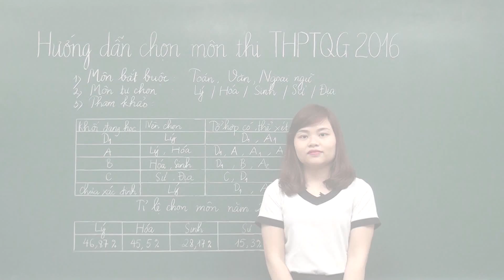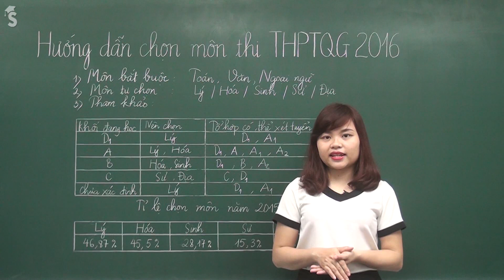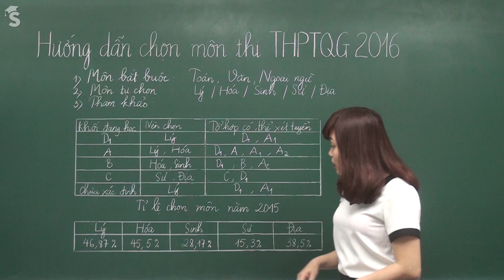Hướng dẫn chọn môn thi THPT quốc gia 2016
Tháng 4, các em học sinh lớp 12 sẽ làm hồ sơ đăng kí dự thi THPTQG 2016. CHọn môn là một vấn đề rất quan trọng, bởi nó ảnh hưởng tới cơ hội và kết quả xét tốt nghiệp và xét tuyển đại học, cao đẳng. Dựa trên thống kê năm 2015, Tuyensinh247.com hướng dẫn các em cách chọn môn thi hiệu quả nhất.
Xem tất cả thông tin mới nhất kì thi thpt quốc gia tại đây